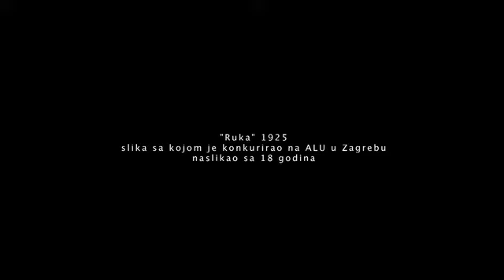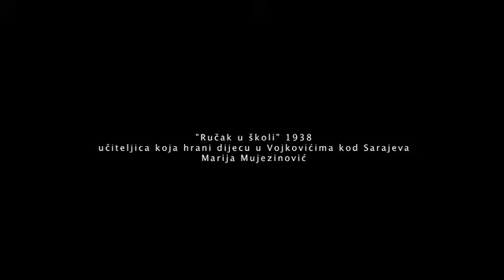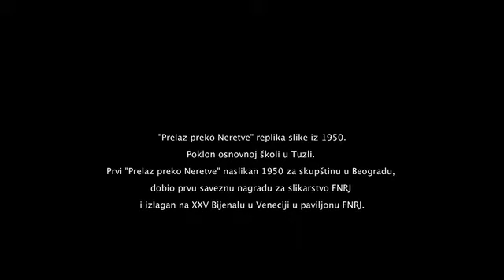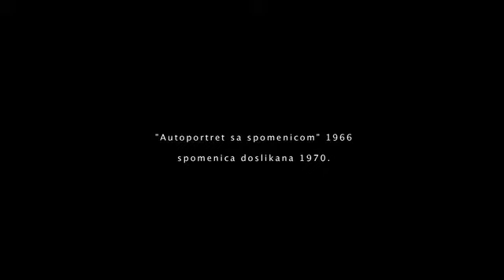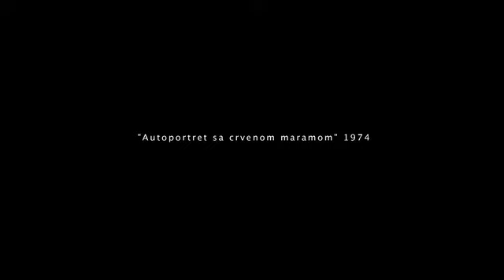Ismet Mujezinović - galerija Tuzla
Ismet Mujezinović / izbor iz postavke u galeriji Tuzla.
video: Ismar Mujezinović / muzika: Ismar Mujezinović / aranžmani i izvedba: Irhan Šehović